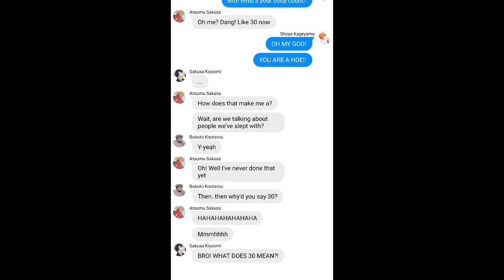Atsumu's ✨Body Count✨ || Haikyuu Texts